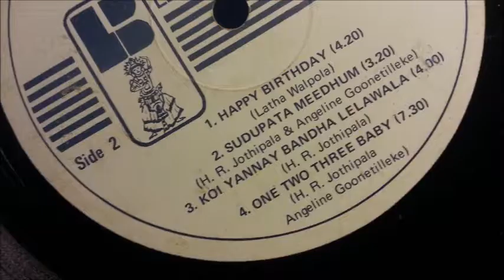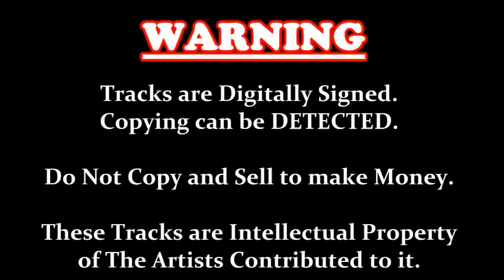One Two Three Baby - H.R Jothipala & Angeline - Film EDATH SURAYA ADATH SURAYA 1972 (vinyl) vinyl.lk